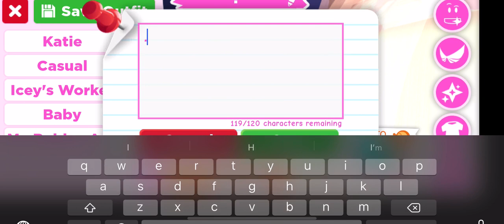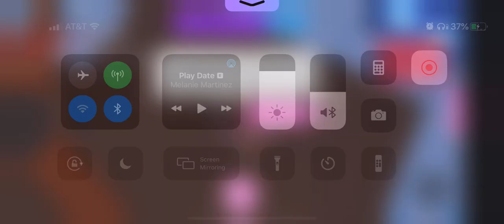Day in the life of me and My Kelpie! | Láttë Śtudîoš~